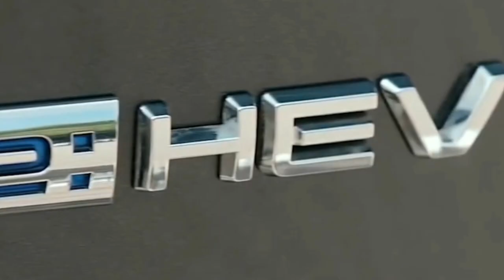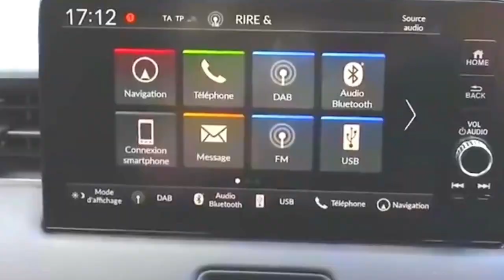All New Honda HR-V 2022 Siap Di Pasarkan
Kabar tentang akan masuknya Honda HR-V RS mecuat setelah situs Badan Pendapatan Daerah Pemerintah DKI Jakarta, mencantumkan informasi Nilai Jual Kendaraan Bermotor (NJKB) pada Honda HR-V series. Di tabel tersbeut terlihat kalau Honda saat ini sudah mengantongi NJKB untuk empat tipe HR-V. Yaitu HR-V 1.5L E CVT, HR-V 1.5L S CVT, HR-V 1.5L SE CVT, dan HR-V 1.5T RS CVT